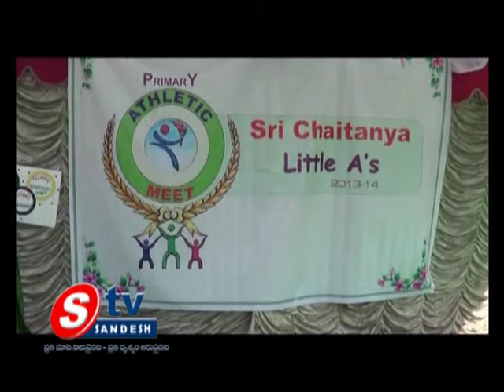20-12-13 5pm news 2